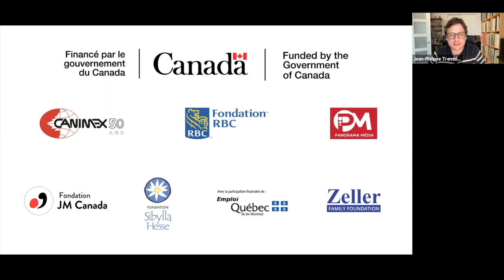En conversation avec JPT - Mathieu Gaudet - In Conversation with JPT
La santé physique et mentale du musicien avec Dr. Mathieu Gaudet. Dr. Gaudet est docteur en médecine au CHUM (urgentologie), virtuose du piano et compositeur.

The physical and mental health of the musician with Mathieu Gaudet. Dr. Gaudet is a medical doctor (Emergency Room practice at CHUM), piano virtuoso and composer.